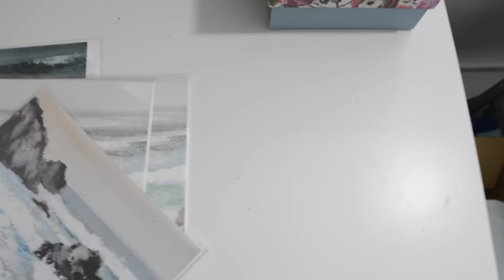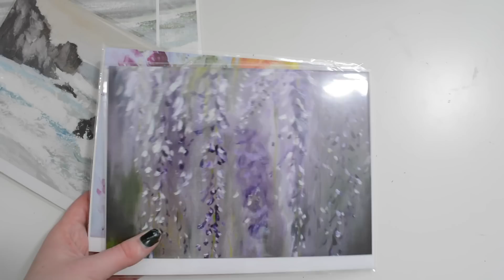BEHIND THE SCENES VLOG - Arts Festival, Brand New Paintings! | Katie Jobling Art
See my brand new work, help me get ready for the Belper Arts Festival 2016 & lets chat deeply about loving your own artwork!